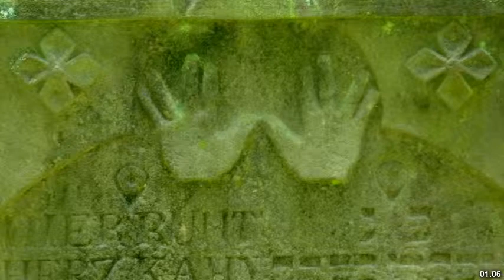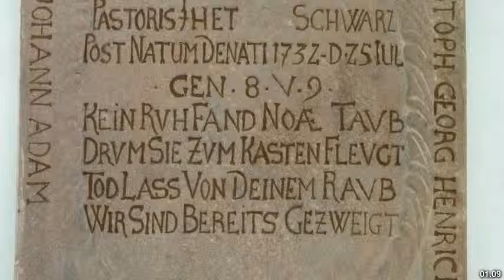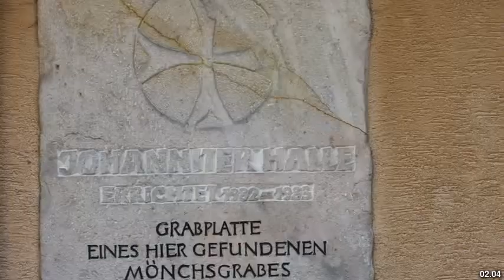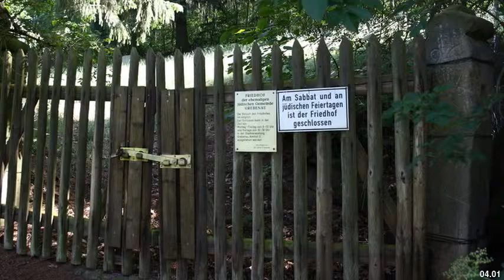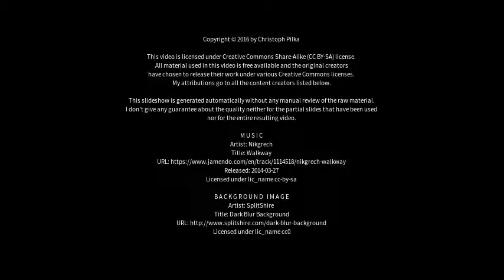Best places to visit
Best places to visit - Grebenau (Germany) Best places to visit - Slideshows from all over the world - City trips, nature pictures, etc.